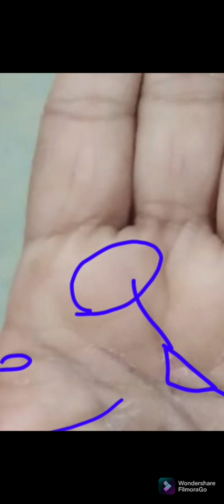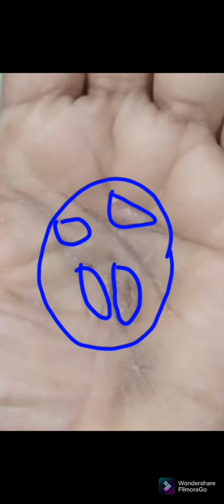⚡Rahu Going Volcanic/Arresting whole Palm/राहु तड़प शिखर पर#Palm Blog#Astrology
Rahu Presenting Difficult Disorder/Remedy Sought Early/ शीघ्र उपाय बचाए जीवन